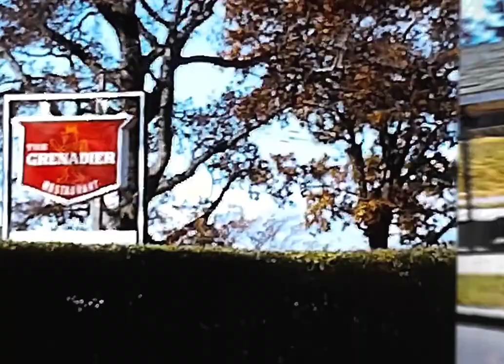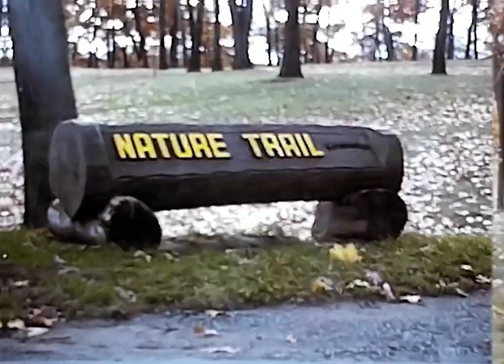Around Toronto. High Park, Lakeshore, and? Early 70s super 8 film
Yellow Police Cars
Those Green wire trash cans